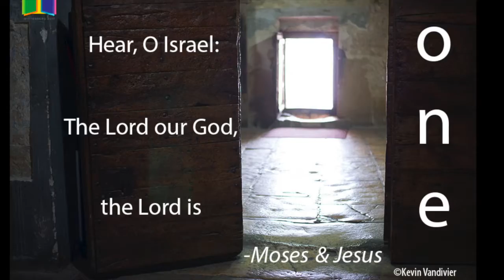DoorOfTheDay 377 2017 06 29